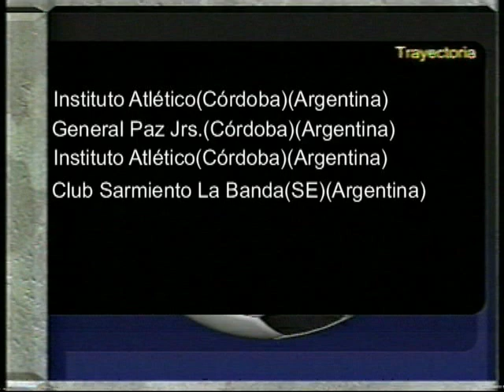RODRIGO CERVETTI 2014